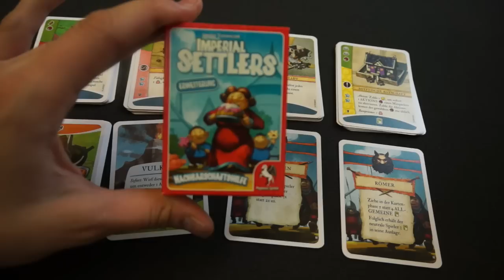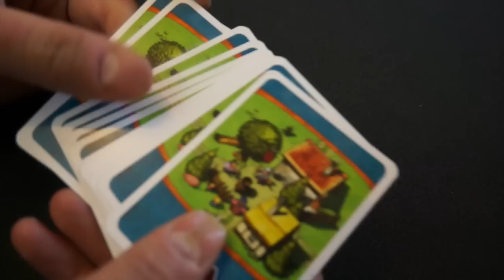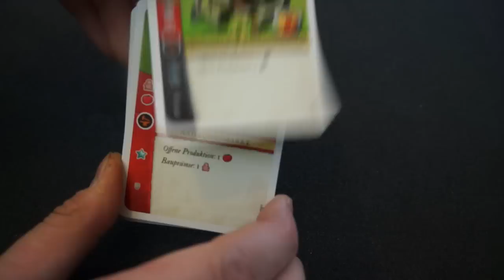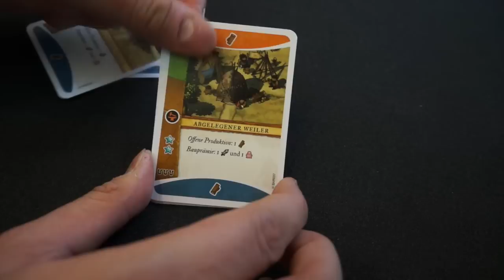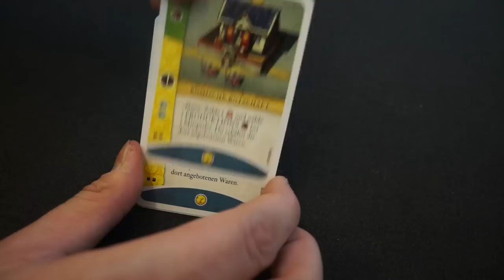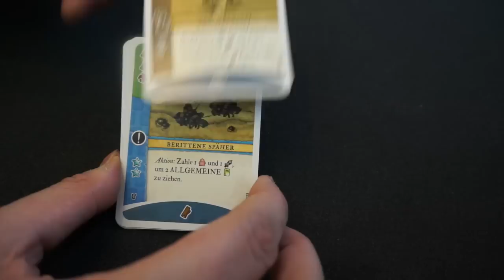Imperial Settlers Nachbarschaftshilfe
Denkt daran das Video in HD QUALITÄT zu schauen.